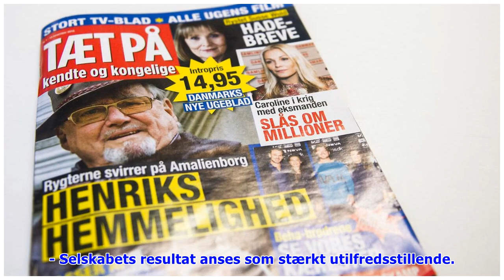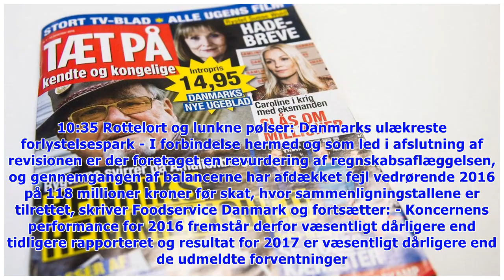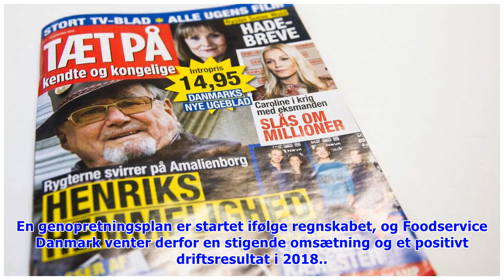Hov! Regnefejl afslører million-underskud hos fødevaregigant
Onsdag d. 4. jul. 2018 - kl. 00:00 Af: Ritzau /Nyheder 2017 har ikke været nænsomt ved fødevaregiganten Foodservice Danmark, der omsætter for milliarder ved at levere varer til professionelle køkkener.